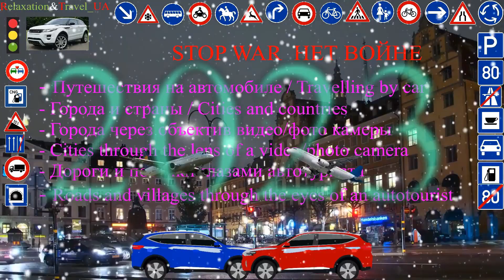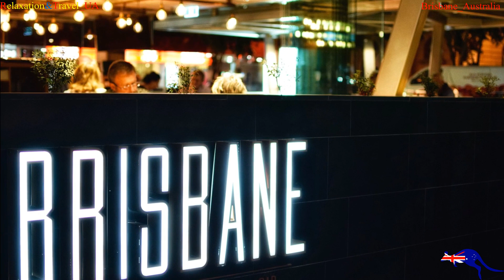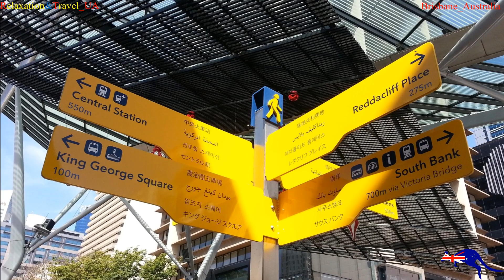Брисбен – один из крупнейших и быстрорастущих городов Австралии.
Брисбен – один из крупнейших городов Австралии, расположенный на восточном побережье континента у залива Моретон. Через весь город протянулась одноименная река, а пригороды то тут, то там отмечены большими, высотой до трехсот метров, холмами. Его называют «городом нового мира» и часто сравнивают с Нью-Йорком из-за обилия небоскребов. Брисбен является административным центром штата Квинсленд. Он привлекает своей ультрасовременной архитектурой и потрясающей природой. Его население составляет 2.28 миллиона человек, таким образом, он занимает третье место в стране по количеству жителей (после Сиднея и Мельбурна).
Среди достопримечательностей Брисбена особенно известен Ботанический сад, который находится в семи километрах от центра города. В Ботаническом саду находится Планетарий сэра Томаса Брисбена – одно из самых посещаемых туристами мест в Брисбене. В мини-театре при Планетарии постоянно показывают небольшие представления про звезды, астрономию и космические исследования.
Культурный Центр Квинсленда – комплексный центр культуры и искусств, расположенный в районе South Bank. В центре проходит множество выставок, кроме того, здесь располагаются государственная галерея искусств, музей и библиотека.
Брисбен – один из старейших городов Австралии. Основанный поселенцами еще в середине позапрошлого века, за последние 15 лет он стал ярким культурным и туристическим центром с множеством музеев, живописных парков, комфортабельных отелей и ресторанов.
Площадь: 15 826 км². Население: 2,28 миллиона (2016 г.).